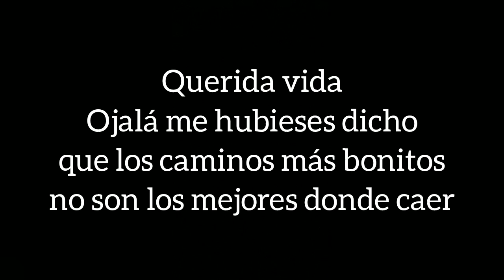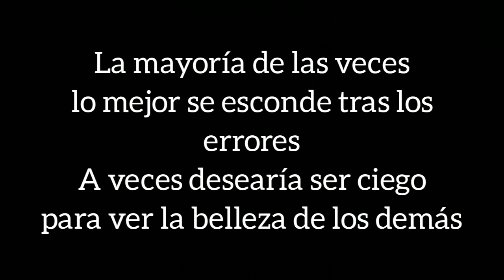Claptone Ft. JAW - Dear Life (Letra en español)